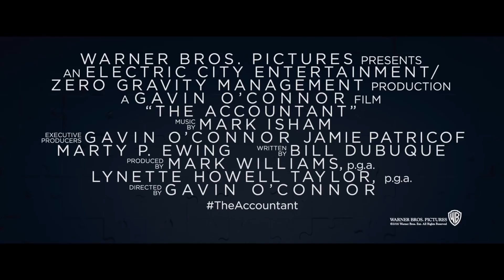BatNEM - A könyvelő | Bemutató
Ben Affleck új filmjében Bruce Wayne nem milliárdos cégvezető, hanem autista könyvelő. És állig felfegyverzett igazságosztó!